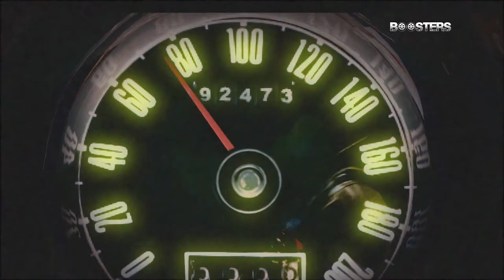Boosters - Kickstarter & Teaser Trailer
Boosters - Kickstarter & Teaser Trailer for "BOOSTERS" - An action packed car lover's film - Please help support and donate on our website!